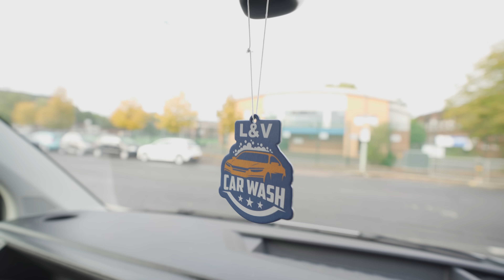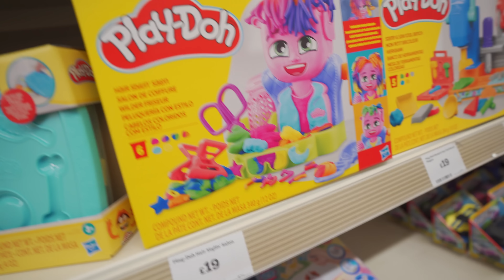HALO & HOUSTON GET TREATED BUT MUM PUSHES HERSELF TOO FAR!!!